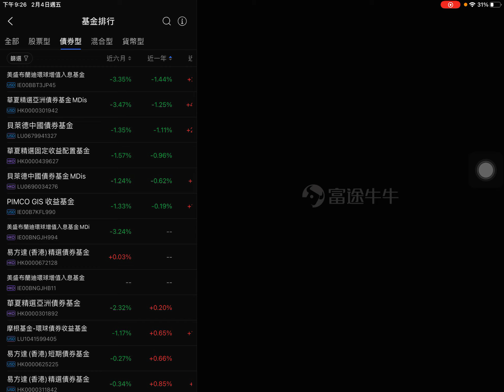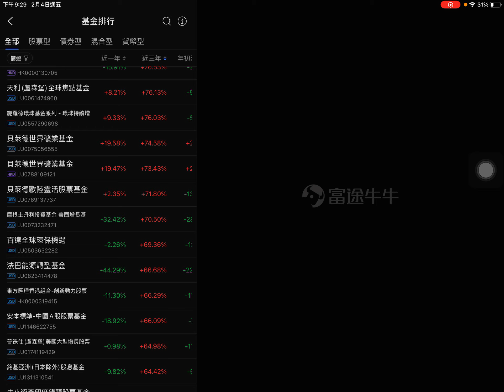富途牛牛過去一年基金表現回顧 04/02/2022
富途牛牛優惠開戶連結：
今期最抵！富途迎新送一股蘋果+200現金，用我嘅邀請link註冊再拎多HKD50現金券同HKD50股票卡，一click領取